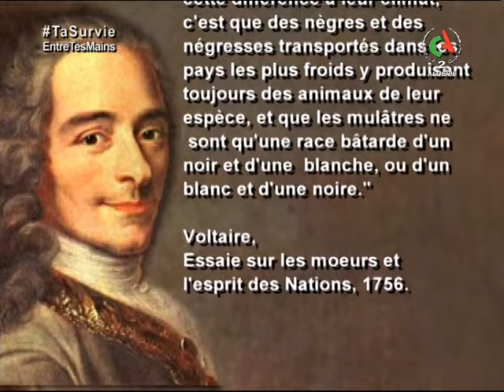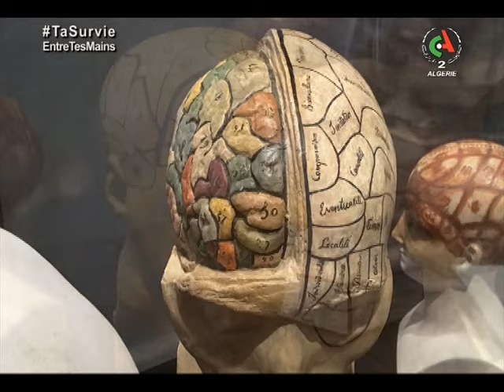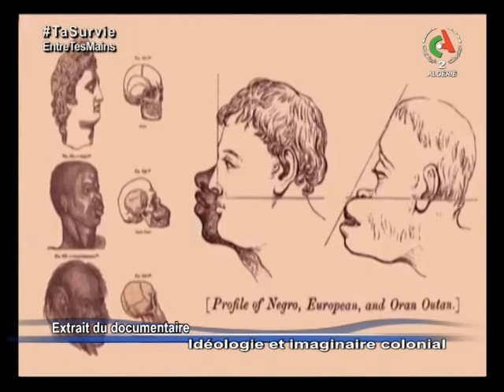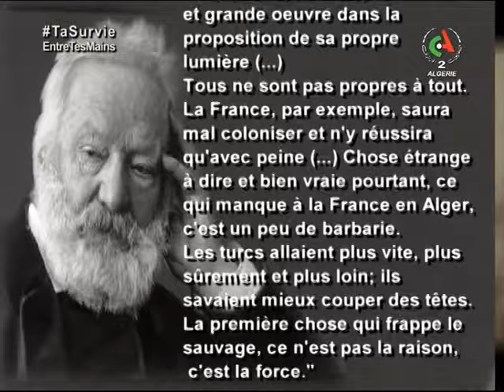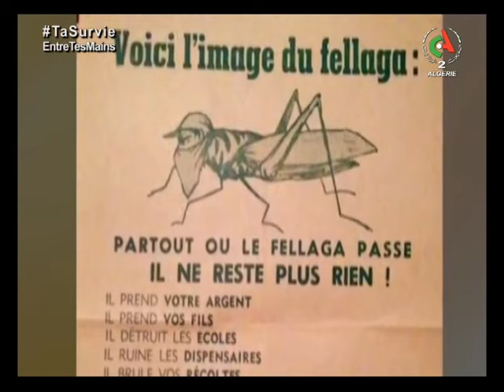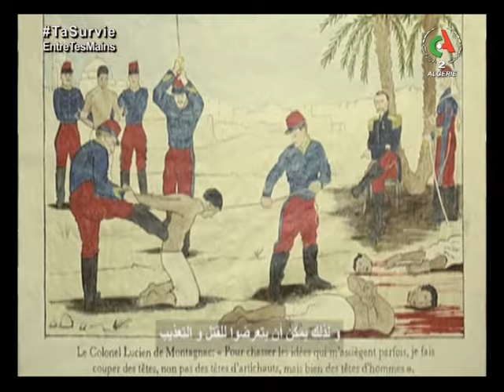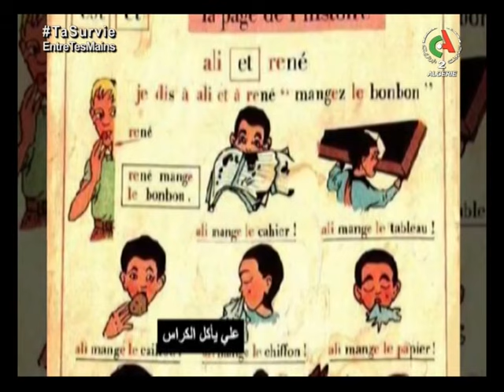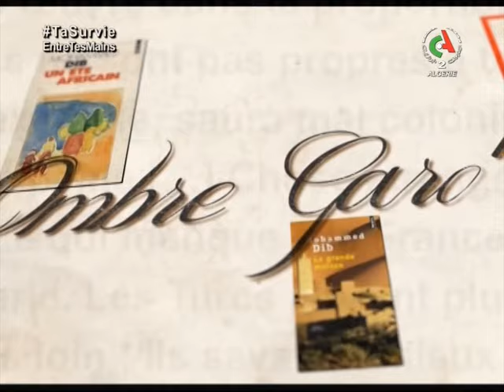L'idéologie coloniale | Culture, l'Autre Regard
Émission du 15 novembre 2020 présentée par Djawad Rostom Touati.